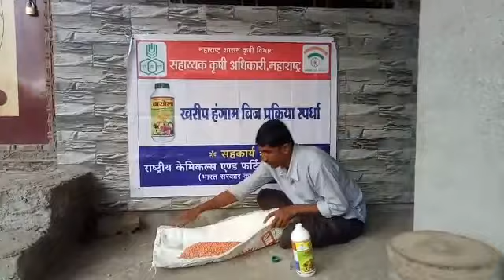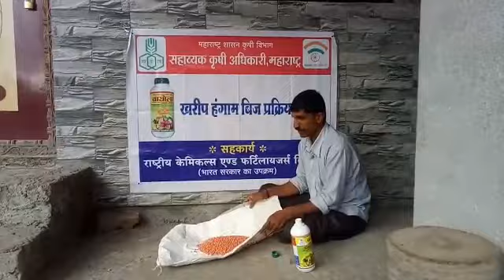श्री आनंदराव चव्हाण शेरे कराड सातारा बीज प्रक्रिया